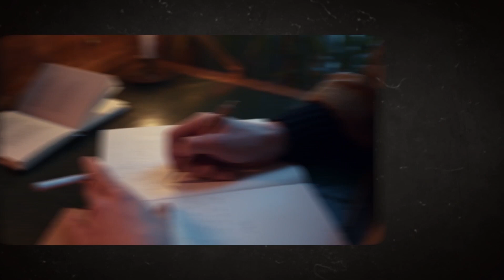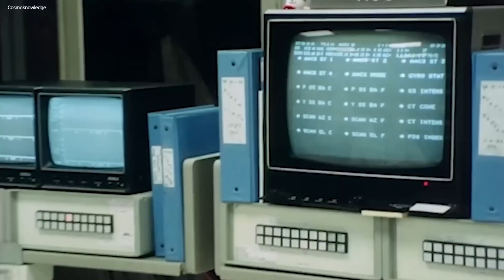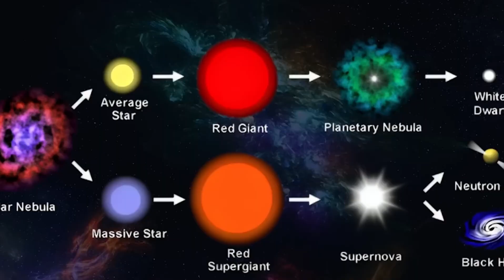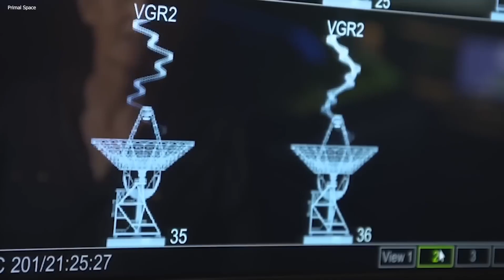Neil deGrasse Tyson: "Betelgeuse Supernova To Take The Night Sky ALL Over The World!"